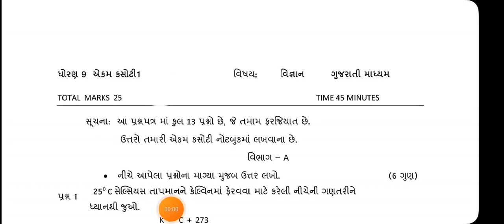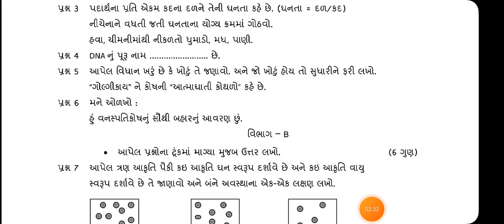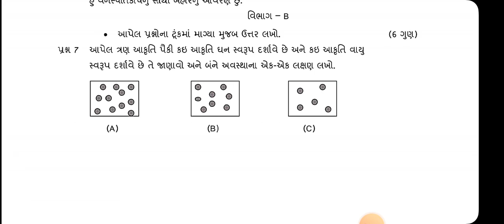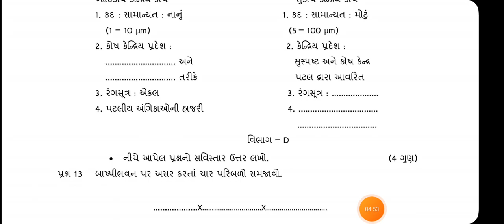August ekam kasoti std 9 science paper solution 2023 | August kasoti dhoran 9 vigyan paper solution